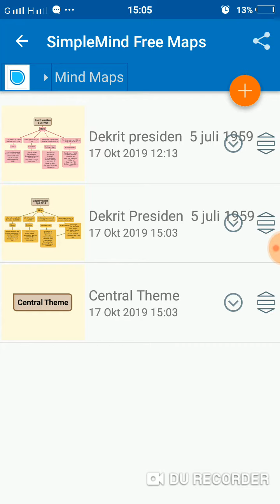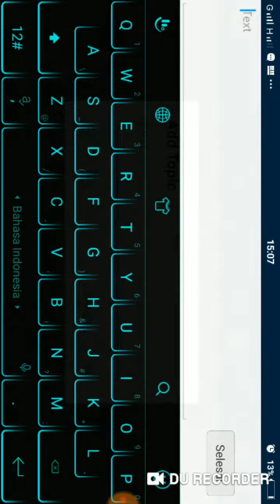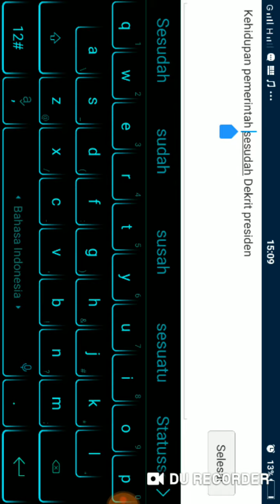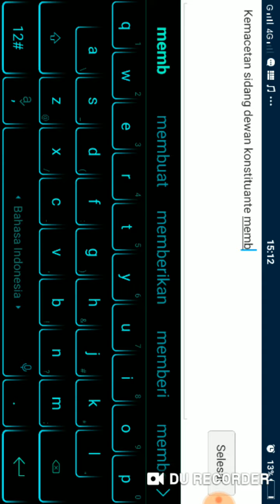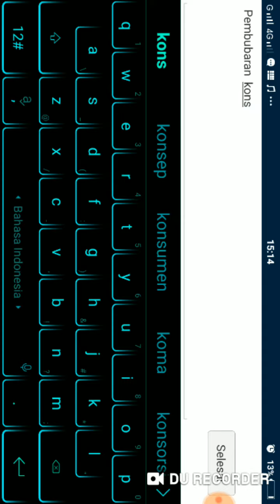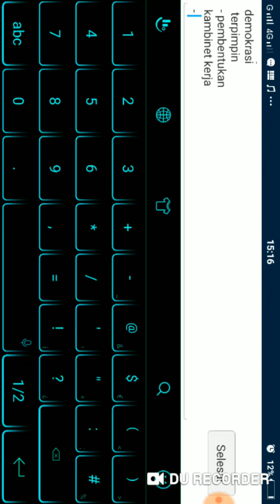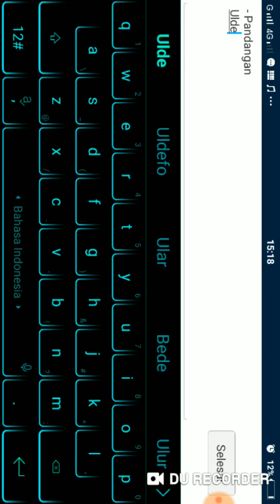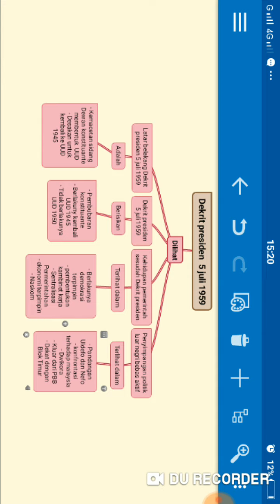Peta Konsep Berbasis Android# Dekrit Presiden 5 Juli 1959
Membuat Peta Konsep Menggunakan Aplikasi Simple Mind Free Tangkap Layar dan Edit Vidio